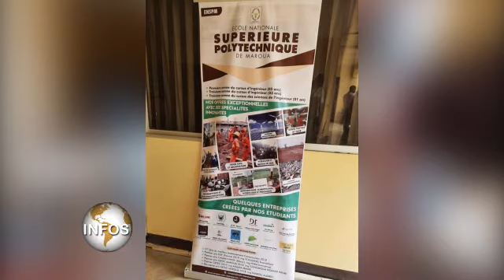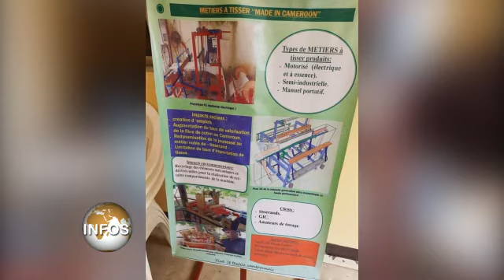IL INVENTE LA MACHINE A TISSER A MOTEUR ELECTRIQUE ADAMAOUA CAMEROUN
La machine de tissage à moteur électrique conçue par un inventeur local est une belle avancée dans l’ingénieure du septentrion pour l'essor de son artisanat...